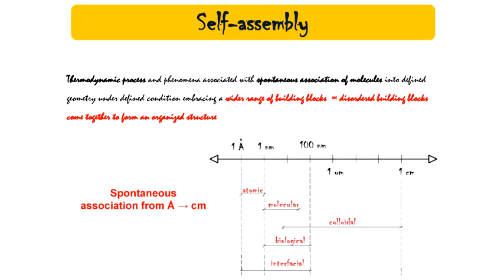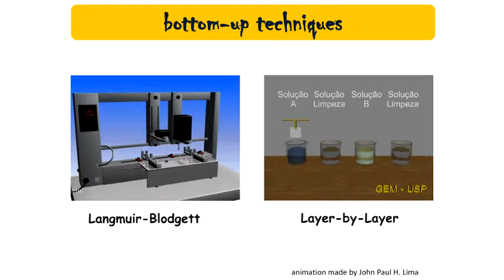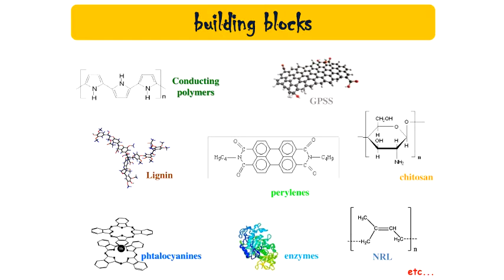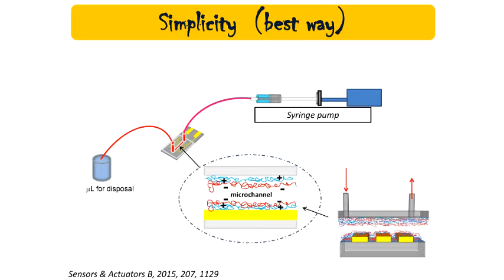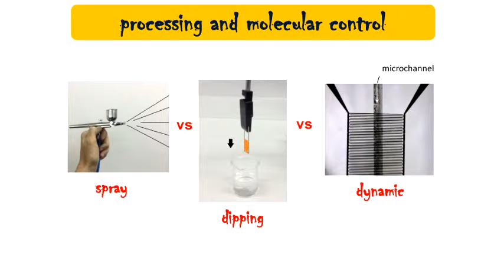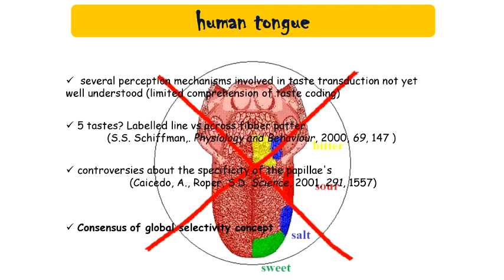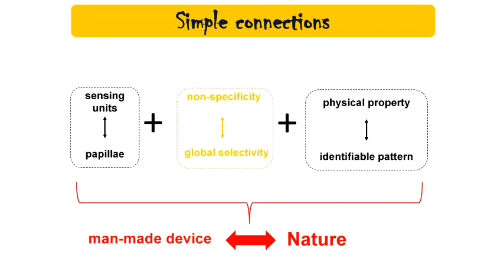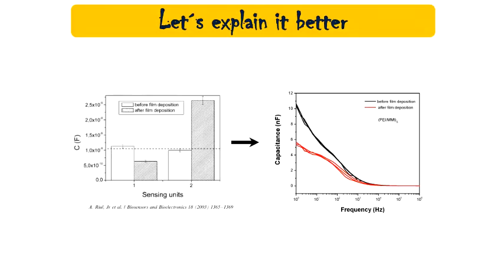Seminário Geral - Microfluídica, Nanoestruturação de Materiais e Sensoriamento - Pt.2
2ª parte da palestra "Microfluídica, Nanoestruturação de Materiais e Sensoriamento" do Prof. Dr. Antonio Riul Júnior, IFGW, UNICAMP.